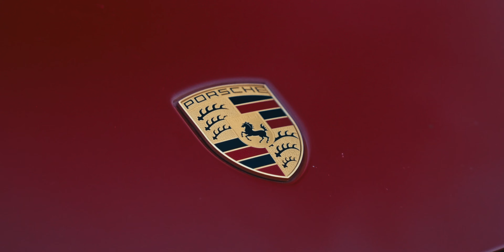Porsche 911 Carrera GTS | 4K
B-roll from our 911 GTS shoot.